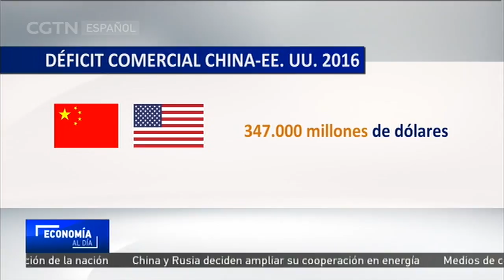La inversión será el tema central de la visita de Trump a Beijing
El comercio va a ser uno de los temas centrales de la visita del presidente estadounidense, Donald Trump, a China el próximo mes de noviembre. Las dos grandes economías tienen un enorme déficit comercial y diferencias significativas en los permisos a la inversión extranjera.